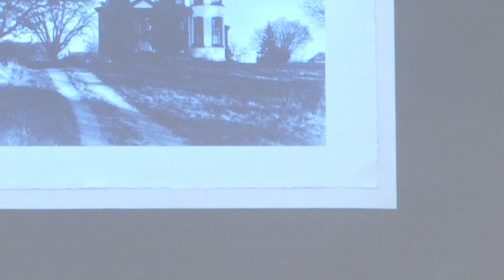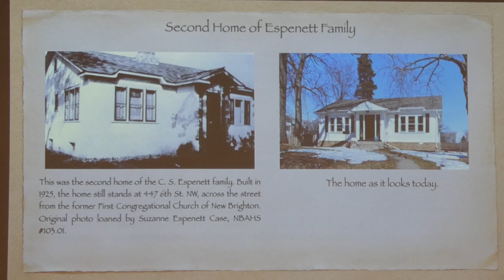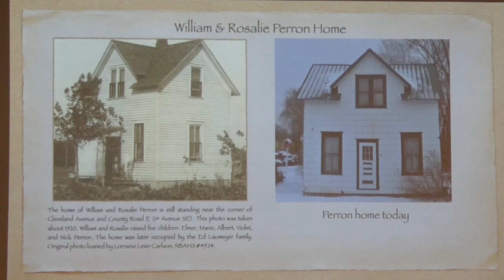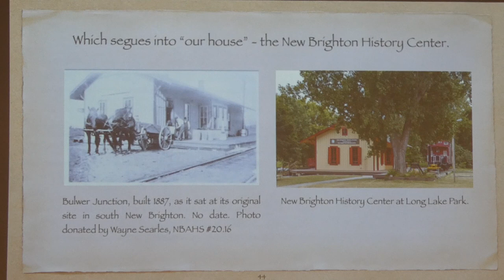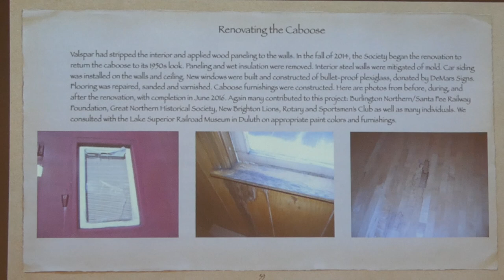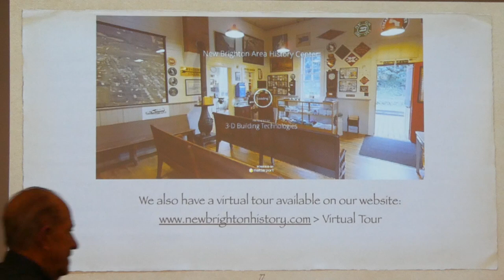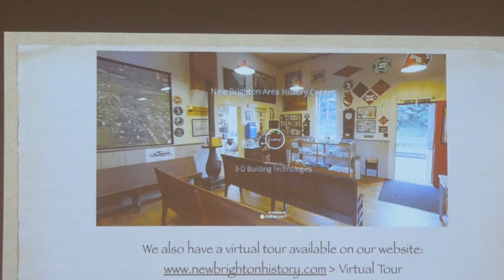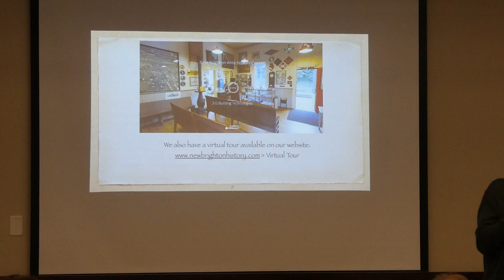NBAHS 2023 Annual Meeting